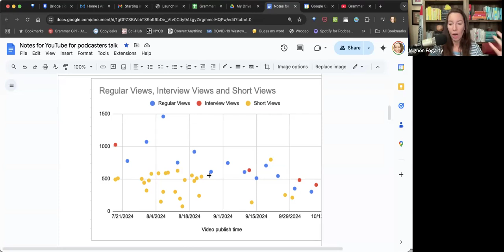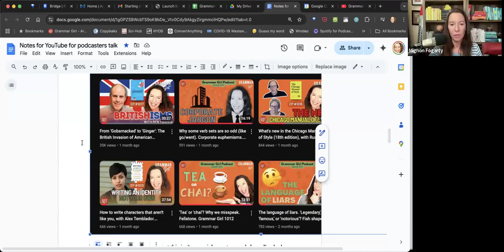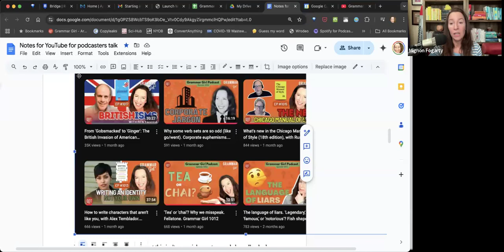Session 4: Best Practices for Optimizing Your Reach Through YouTube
Mark Sundaram, Laurentian University
Aven McMaster, The Endless Knot Podcast, Co-Host and Producer
Mignon Fogarty, The GrammarGirl Podcast & the Quick and Dirty Tips Network, Host & Founder